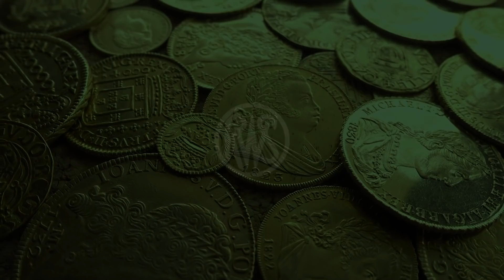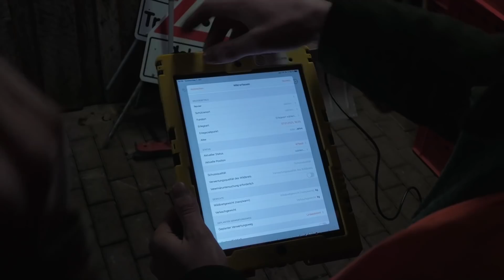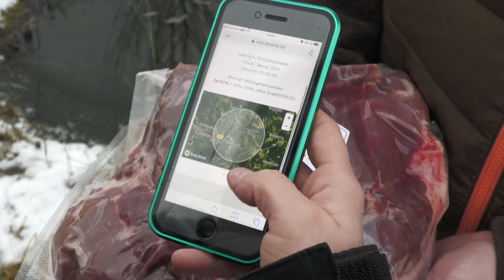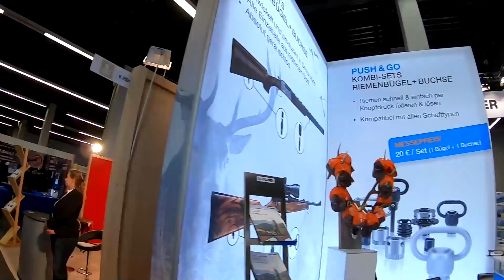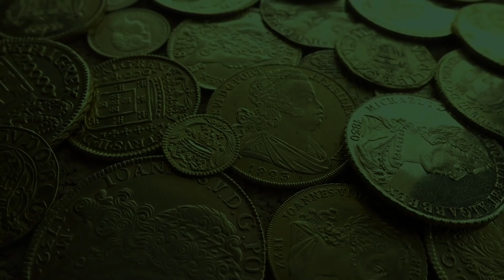Goldrausch - Rückblick auf das Jagdjahr 2020 - Drückjagd in Sachsen - Anhalt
Das war es dann. Das merkwürdigste Jagdjahr ging am 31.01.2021 für das K&K Premium Jagd Team zu Ende. In diesem Video blicken wir zurück und schauen mit euch gemeinsam nach vorne. Was für uns am Freitag, dem 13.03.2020 mit unserer Reise nach Südafrika begann, dem kurz darauf folgenden Lockdown am südlichsten Zipfel, seinen ersten unerfreulichen Höhepunkt erreichte und sich wie ein roter Faden durch abgesagte Veranstaltungen, Einreisebeschränkungen und aufkommender ASP in Ostdeutschland, zu einem echten wirtschaftlichen Horrorjahr entwickelte, nahm zumindest einen erfreulichen Abschluss auf unserer letzten Drückjagd in den Flechtingen Höhen. Wenn es etwas gibt, was uns hoffnungsvoll in die Zukunft blicken lässt, dann ist es der mannschaftliche Geschlossenheit, die uns zu einem echten Team zusammengeschweißt hat, auch wenn wir uns nicht jeden Tag sehen können. Unser Dank gilt deshalb allen Jagdrevieren, unseren Partnern aus der Wirtschaft, die unter anderem dafür sorgen, dass auch dieser Kanal weiterhin seine Zuschauer glücklich macht, allen Helfern, Treibern, Hundeführern, Schützen und Gästen die K&K Premium Jagd zu dem machen, was es ist, eine Jagdgemeinschaft der besonderen Art. Wie immer kommt auch dieses Mal der Humor nicht zu kurz. Schreibt eure Meinung unter das Video, wir freuen uns auf euer Feedback.

Hinweis der Redaktion:
Kennzeichnung des Beitrages als Werbung und redaktioneller Inhalt. Da wir des Öfteren Marken benennen und zeigen, kennzeichnen wir das als "Werbung". K&K Premiumjagd verfolgt einen redaktionellen Anspruch, das heißt wir geben hier auf unserem Kanal unsere Meinung zu Produkten, Jagdarten und allem was zum Thema Outdoor dazu gehört - wieder.